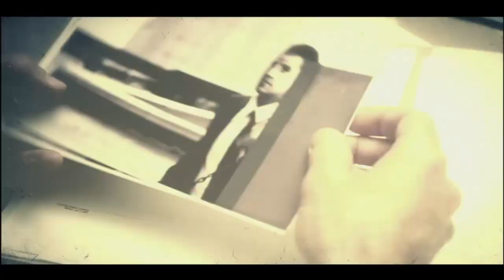gameplay call of duty black ops 2 part5